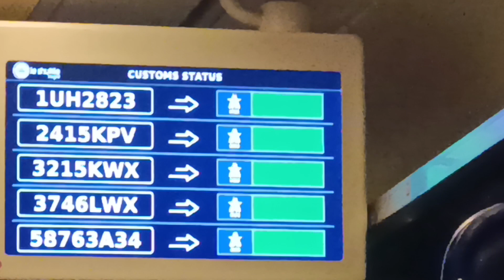Si tu matrícula está en verde,puedes marchar, si no, a inspección.